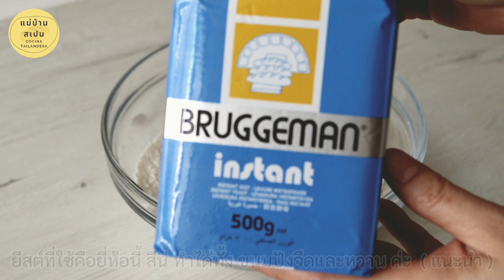ขนมปังมันฝรั่ง | Potato Buns | ขนมปังนวดมือ พักแป้งรอบเดียว หอม นุ่ม | Super soft. 1 Proofing !!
ขนมปังมันฝรั่ง | Potato Buns | ขนมปังนวดมือ  พักแป้งรอบเดียว  หอม นุ่ม |  Super soft Potato buns

สูตรนี้ป๊อปนวดมือ เพื่ออยากให้มือสัมผัสกับแป้งเพื่อดูว่าในมันฝรั่งนั้น มีน้ำมากหรือน้อยแค่ไหน  ค่อยๆนวดแล้วค่อยเติมน้ำ หรือนม ค่ะ.

การนำมันฝรั่งที่ต้มแล้วไปแช่เย็นเวลานวดจะได้นวดง่าย ถ้าหากนวดขณะที่มันฝรั่งยังร้อน หรืออุ่นไป จะมีผลกับยีสต์ค่ะ

ขนมปังที่มีส่วนผสมของ มันฝรั่ง, หัวมันต่างๆ และฟักทอง จะนุ่มนาน และนุ่มกว่าขนมปังทั่วไป เพราะในหัวมัน, ฟักทอง นั่นเก็บน้ำได้ดี มีความชุ่มชื้น

ป๊อปตัดแบ่ง 4 ก้อนๆ ละ 120 กรัม . สามารถตัดแบ่งได้ตามขนาดที่ต้องการเลยค่ะ

สูตรนี้สามารถพักแป้งรอบเดียวได้เลย หรือถ้ามีเวลาแนะนำให้พัก 2 รอบตามปกติ จะได้รสชาติเนื้อสัมผัสที่ดีขึ้นอีก

ส่วนผสม ขนมปังมันฝรั่ง สูตร แม่บ้านสเปน

- ยีสต์ Instant 1/2 + 1/4  ช้อนชา  ( ไม่งงกันนะคะ เพราะเคยชั่งเป็นกรัม แล้วหลายคนบอกมันเบาตัวเลขไม่ขึ้น)
- ไข่ไก่ ขนาดกลาง 1 ฟอง
-  มันฝรั่งต้มสุก แช่เย็น บดละเอียด  125 กรัม
- นมสดเย็น 25 กรัม ( ค่อยๆใส่ ถ้าแห้งเติมอีกค่ะ )
- เนยสดจืดและเย็น 30 กรัม

สารบัญ ทางลัด

00:27 ขั้นตอนผสมแป้ง
00:50 ยีสต์  Instant ที่ใช้
02:17 เริ่มต้นนวด
03:17 ตัดแบ่งแป้ง
03:52 ขึ้นรูป
04:33 พักแป้ง
05:02 นำเข้าเตาอบ

Ingredients

- 230 g. Bread flour
- 1/2 tsp. Salt
- 35 g. Sugar
- 1/2 + 1/4 tsp. Instant Yeast
- 1 medium egg
- 125 g. Mashed boiled potatoes (cold)
- 25 g. Cold Milk
- 30 g. Cold Unsalted Butter

หากต้องการนำสูตรขนมปังตัวนี้  หรือขนมอื่นๆ ที่เป็นสูตรของทางช่องนี้ไปใช้เพื่อนำไปทำลงในช่องยูทูป, IG, Blog,เพจ  เพื่อหารายได้. กรุณาลงเครดิต ชื่อช่องแม่บ้านสเปน ให้ด้วยนะคะ. หรือทักมาบอกกันก่อนก็ได้ค่ะ

ไม่อนุญาตให้นำสูตรไปเปิดคลาสขายออนไลน์ เรียกเก็บเงิน,  เพราะสูตรคิดมาเพื่อแบ่งปันให้นำไปทดลองทำกิน ทำขาย เพื่อสร้างอาชีพ  *ฟรี*

การนำสูตรคนอื่นไปโดยไม่บอกกล่าวหรือไม่ใส่เครดิตเจ้าของสูตร ,หรือที่มาของสูตร มาลงในช่องทางยูทูปเพื่อสร้างรายได้ เป็นสิ่งที่ไม่ควรทำ,เอาสูตรของใครมาควรให้เครดิตต้นทาง. เพื่อเป็นการให้เกียรติแก่ผู้คิด

📍If  you  use my recipes for your Youtube  channel/ blog . Instagram. Please kindly mention to my channel. Thank you.